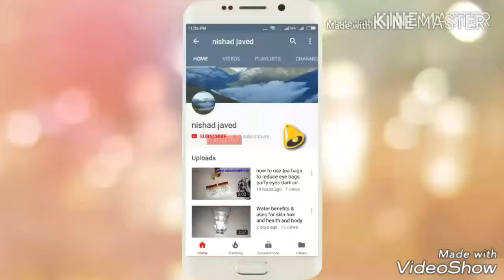shampoo Patanjali kesh kanti natural hair cleanser is worst shampoo don't use it